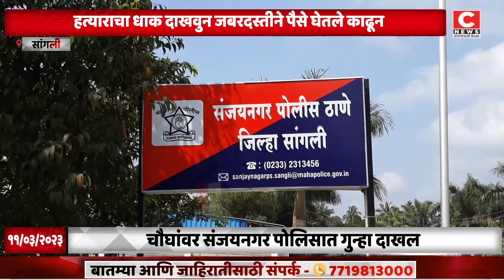हत्याराचा धाक दाखवुन जबरदस्तीने पैसे घेतले काढून...Iसी न्यूज